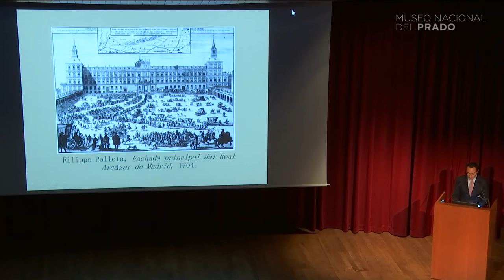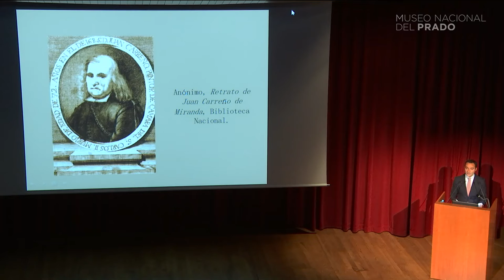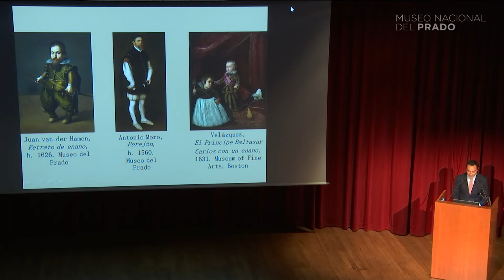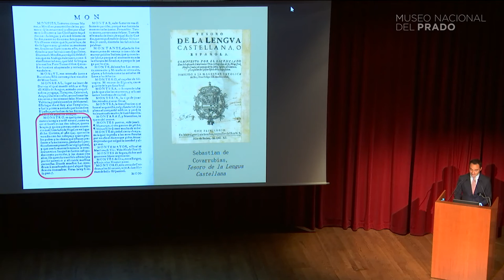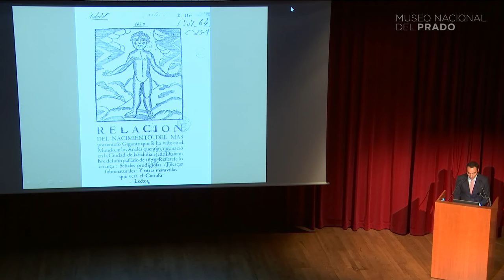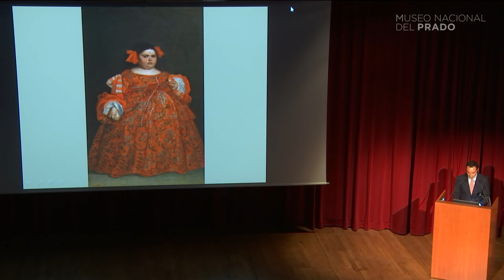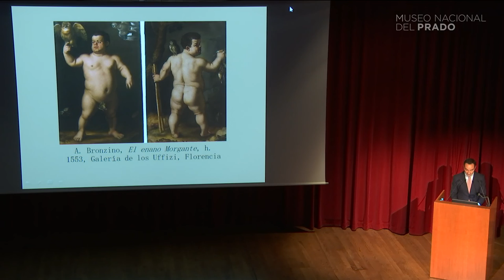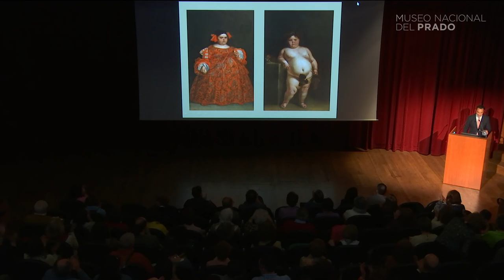Conferencia: Eugenia Martínez, de Carreño de Miranda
Conferencia impartida por Javier García-Luengo Manchado, Universidad Isabel I

Eugenia Martínez, de Carreño de Miranda
En esta conferencia se estudiarán los retratos de Eugenia Martínez Vallejo, vestida y desnuda, de Juan Carreño de Miranda, entendidos como auténticos exponentes de la vida y el arte durante el reinado del último de los Austrias. En efecto, estas obras dan buena cuenta de la fascinación que en la agónica y supersticiosa corte de Carlos II existía respecto a todo aquello considerado como fenómeno de la naturaleza.

Al margen del valor testimonial de sendas obras, esta intervención abordará de igual modo el extraordinario virtuosismo que para el retrato sicológico desarrolló Juan Carreño de Miranda, uno de los máximos representantes del pleno barroco, cuyo nombre en ocasiones ha quedado un tanto ensombrecido por la alargada sombra velazqueña.

Ponente
Javier García-Luengo Manchado
Universidad Isabel I

El ciclo de conferencias está patrocinado por la Fundación de Amigos del Museo del Prado